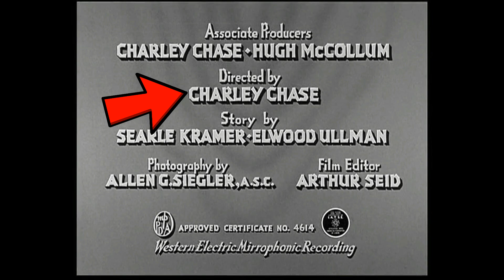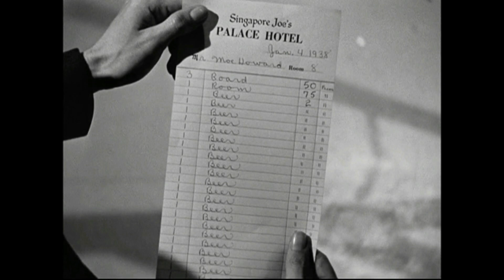Season 2 Ep.21--The Three Stooges--"Saved by the Belle!"--BLOOPERS, FACTS, and MORE!!